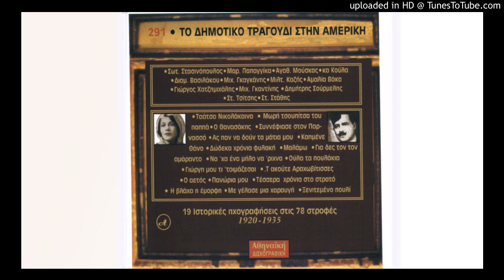Ξενιτεμένο πουλί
Στ. Στάθης
Γραμμοφώνιση Αμερικής